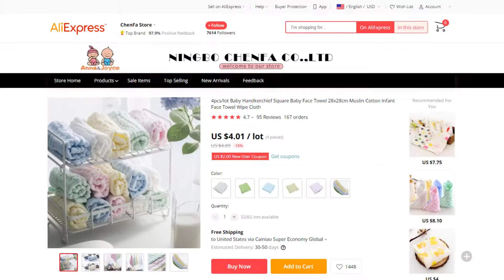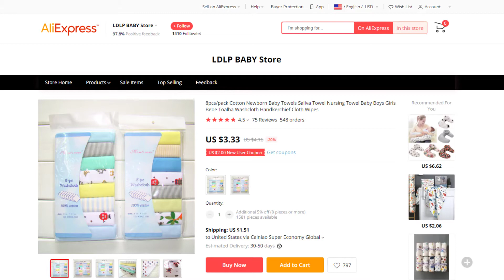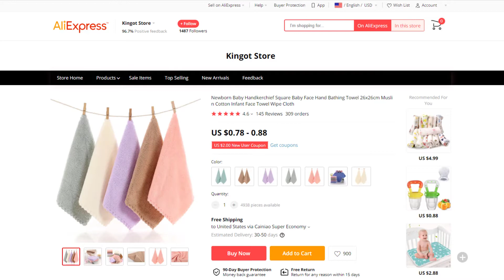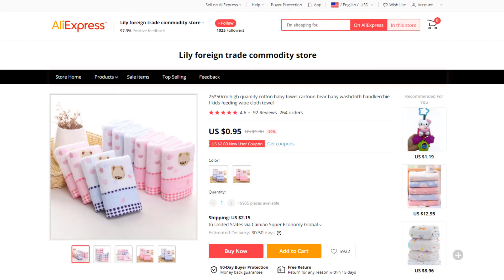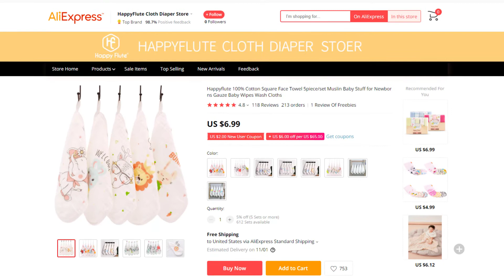Top 5 Best Baby Wipe on AliExpress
Best Baby Wipe on This Video

#4. High quanlity 231 Baby Wipe

Full Features:

#1. Kasiyisi TRQ1241 Baby Wipe

Features:
#1. Muslin Cotton Infant
#2. Handkerchief Square
#3. Material 100% cotton
#4. Towel Wipe Cloth
#5. Size 30*30 cm

#2. HEONYIRRY M570 Baby Wipe

Features:
#1. Washcloth Handkerchief Cloth Wipes
#2. Size about 21*21cm
#3. Bebe Toalha Washcloth
#4. 100% cotton
#5. Soft and long live

#3. Orange Elephant Baby Wipe

Features:
#2. Soft and Durable
#3. Hand Bathing Towel
#4. Handkerchief Square
#5. Material Polyester / Cotton

Features:
#1. Delicate side whipstitch
#2. Pure cotton fabric
#3. Soft cotton baby towel
#4. Material Combed cotton
#5. Delicate embroidered

#5. Happyflute OUT018 Baby Wipe

Features:
#1. 100% Cotton Square
#2. Stuff for Newborns
#3. Gauze Baby Wipes
#4. Soft and Durable
#5. Muslin Cotton Infant